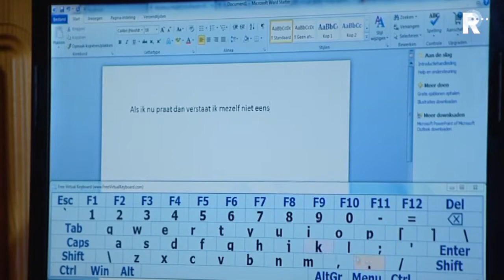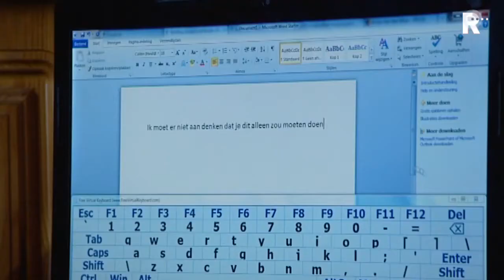‘Ik heb liever m'n man thuis dan een balkon’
Steeds meer Nederlanders kiezen ervoor om zelf voor hun ouders of zieke partner te zorgen. Niet meer naar het verpleeghuis of verzorgingstehuis; gewoon thuis.

   Lees meer: ‘Ik heb liever m'n man thuis dan een balkon’